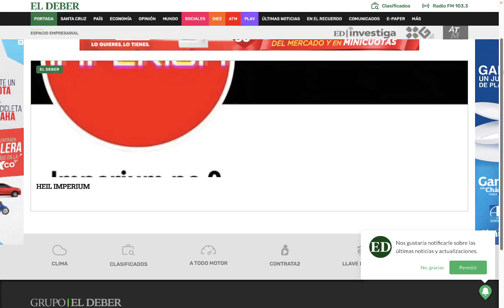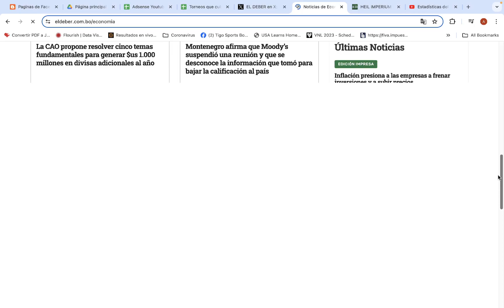Lunes 6 de Mayo ya web de El Periodico El Deber ha sido atacada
El Periodico de mayor circulación en Bolivia sufrio un ataque cibernetico hoy lunes 6 de mayo